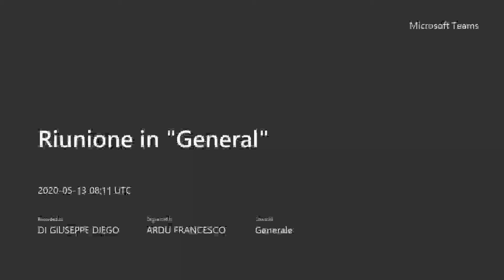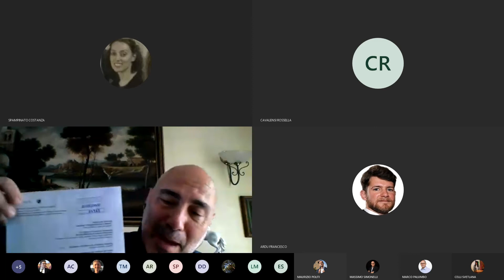commissione CCP VII Patrimonio del 13 05 2020